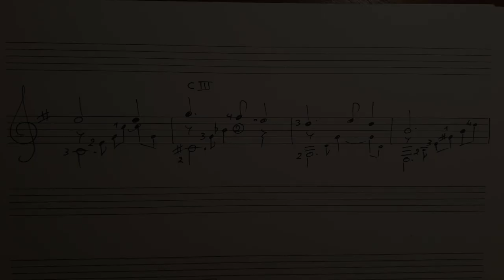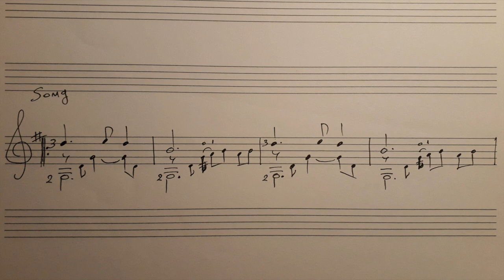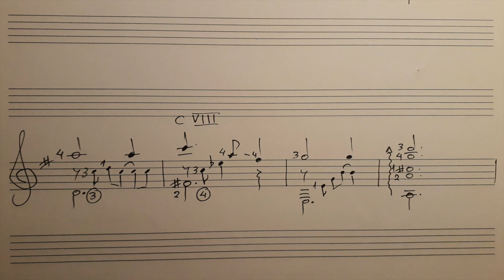Silent Night - Franz Xavier Gruber - Transcribed for guitar & performed by Dionisis Sabaziotis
This is a medium level transcription for guitar of the famous Christmas song ''Silent Night'' .This popular Christmas carol, composed in 1818 by Franz Xaver Gruber to lyrics by Joseph Mohr in the small town of Oberndorf bey Salzburg , Austria . It was declared an intangible cultural heritage by UNESCO in 2011.
This transcription was recorded in December 2021
Guitar by Alkis Efthimiadis